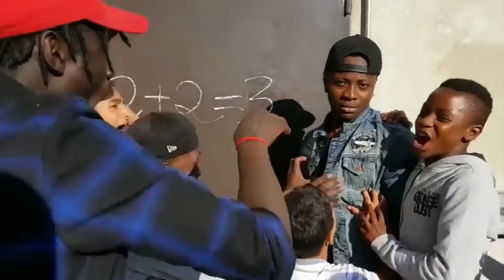[Gcaothu] Lauriel Nữ Vương Học Đường chính thức ra mắt - Còn 1 máu solo cân 2 người mạnh nhất team